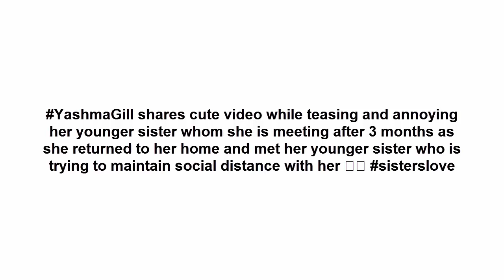Actress Did Not Meet Her Sister to maintain social distance || Viral Video